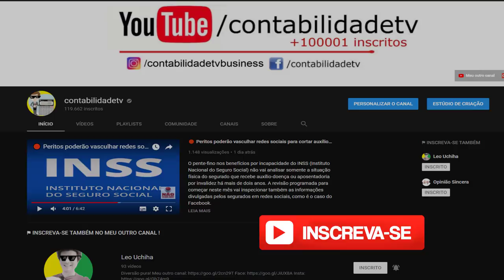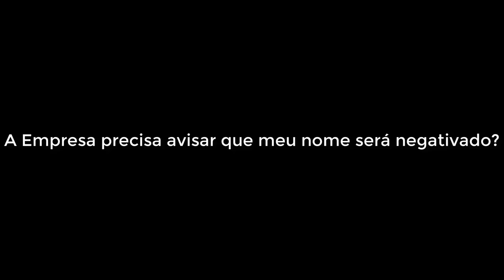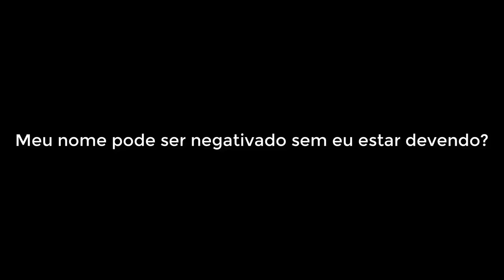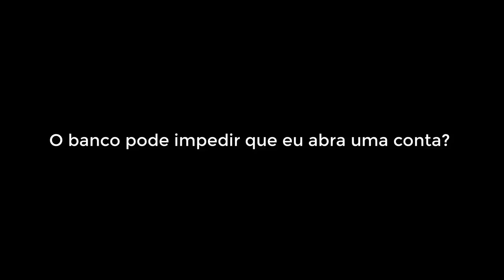🔴 SPC e SERASA - Dúvidas frequentes sobre o nome sujo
Mitos e verdades sobre nome sujo no Serasa, SPC e SCPC que você precisa conhecer!

A Empresa precisa avisar que meu nome será negativado. ?

Se renegociar a dívida, meu nome continua sujo até quitá-la. ?

Meu nome pode ser negativado sem eu estar devendo ?

 Posso receber mensagens e ligações insistentes de cobrança?

O banco pode impedir que eu abra uma conta ?